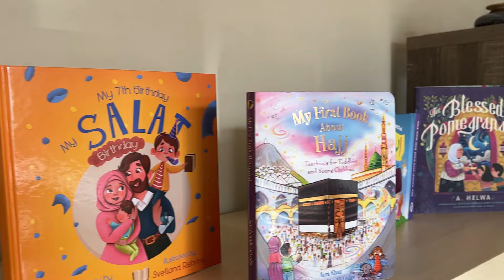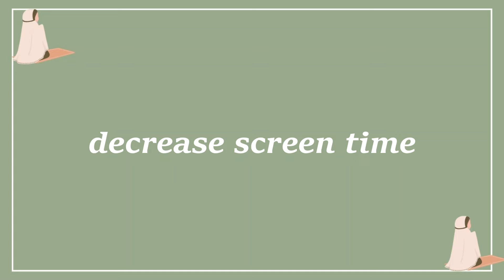Ramadan as a First Time Mom 🌙intentions, goal setting & tips! ✨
This video is on Ramadan as a first time mom! How to make intentions, managing time effectively and setting habits for the months to come! How to make a goal you can stick to and how to incorporate it into your new life as a mom.

Kids Books-
Little Leena Learns About Ramadan
The Blessed Pomegranates: A Ramadan Story About Giving
The Gift of Ramadan
My First Book About Ramadan

Ramadan Journal

Timestamps:
0:00 - intro
0:49 - setting intentions
1:35 - Ramadan journal
3:18 - family time & ibadah
4:56 - beautify home
7:21 - prophetic foods
9:16 - screen time